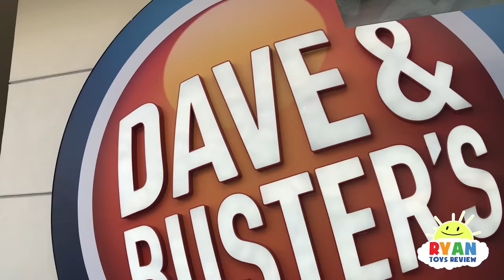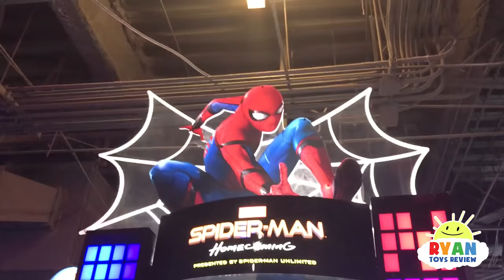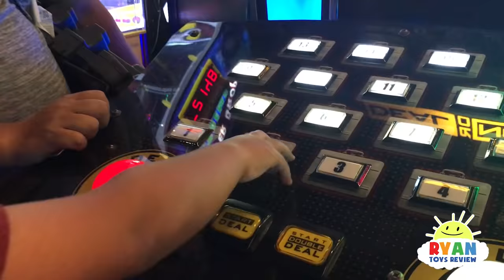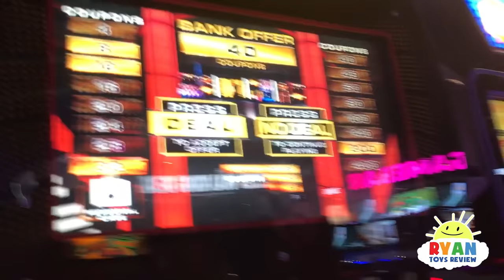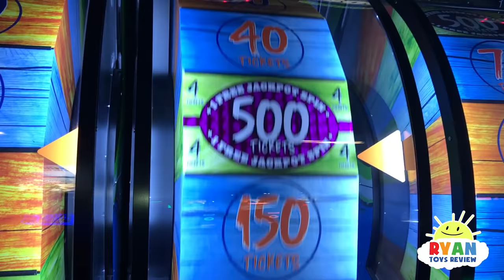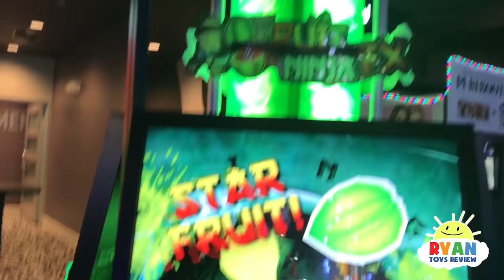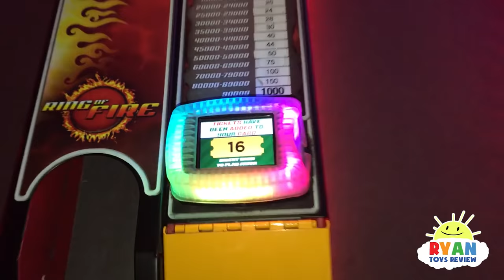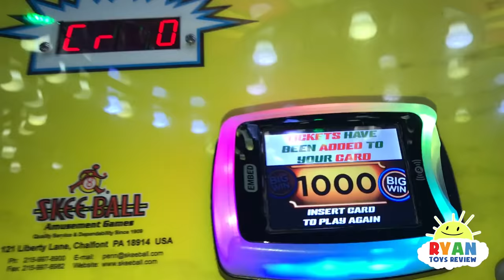Ryan plays giant Life size Rock 'em Sock 'em Robots Game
Ryan plays giant Life size Rock 'em Sock 'em Robots Game at Dave and busters! Ryan's Family had a family fun time playing fun games and winning fun prizes! THere's also giant connect 4 board game, pac man and bowling and more!